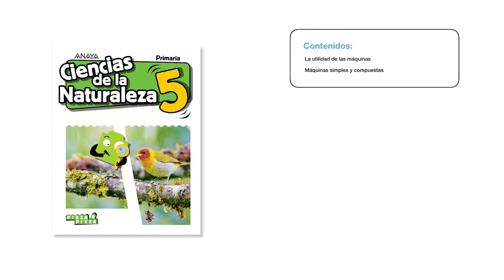Taller de experiencias para Primaria. Construimos una bomba de agua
En el video para alumnos de Educación Primaria se muestra paso a paso cómo hacer una bomba de agua.